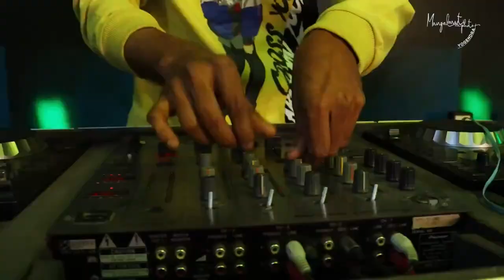TROMBAY VS PARGAON